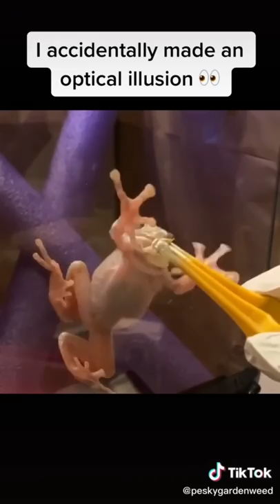Tiktok but it’s all frogs #6